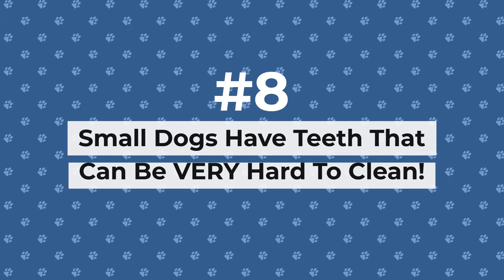12 Things NOBODY TELLS YOU About Small Dogs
Yes, it's true: small dogs can be cute and funny, but also challenging! How many of these does your dog do?

Timestamps:
0:00 Why I Made A Mistake
0:27 Small Dogs Love To Trip You Up!
0:53 Small Dogs Love To Bark!
1:36 Small Dogs Can Be Naughty!
2:27 Small Dogs Can Have Lots Of Energy!
3:22 Small Dogs Can Eat A Lot!
3:59 Small Dogs Grow Up Fast!
4:34 Small Dogs Can Be Very Hyper!
4:52 Small Dogs Have Teeth That Can Be Very Hard To Clean!
5:43 Small Dogs Love To Rip Up Toys!
6:14 Small Dogs Get A Lot Of Attention!
6:51 Small Dogs Can Be Hard To Potty Train!
7:31 Small Dogs Still Try To Protect You!